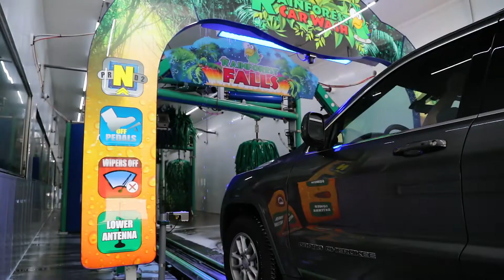Don't Make This Common Car Wash POS Mistake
See how Rainforest Car Wash overcame a common mistake when selecting a point-of-sale system and ultimately achieved success.

Video Transcript:

"Probably the most  amazing thing was in that first year, we saw a 25% increase in sales, and then I think as more customers came back and saw how easy it was, the second year we actually had a 50% increase in sales," said Matt Gile, owner/operator of Rainforest Car Wash.

THE STRUGGLE BEFORE

"Car washing wasn't something we planned on getting into," Matt said. "We started off at the dealerships we offered free car washes for life when people bought cars from us. Then it turned into having huge lines and then backing up the service department, and we were spending more time and employee power to actually wash the customer's car with a bad car wash then it took to do the oil change or maintenance that they came in for."

"We had the wrong equipment," Owner/Operator Trevor Gile said. "We probably spent half a million dollars worth of mistakes, everything from, we went through three different pay stations until we finally found the right one for us that was able to speed up the process, keep our employees down and lower our risk of theft."

CONSTANT FRUSTRATION
"Our customers were frustrated, we were frustrated with the provider," Matt said.  "It was just, finally, at some point, I just got fed up with dealing with the inefficiencies and just the lack of communication from the other company. They just would not get done what we needed to get done."

AFTER SWITCHING TO DRB SYSTEMS
"I finally said, 'That's it,'" Matt said. "I talked to my dad and brothers
and was like, 'We gotta spend the money and do it right.'"

"We found that DRB was by far the best solution for us that was able to keep our employee count down but also allow us to increase our membership and get more cars through the car wash," Trevor said. "We saw immediate success when we switched over. The difference between our second pay system and our third pay system to switching to DRB, we immediately shot our business up. We went from basically 65 cars to up to 112 cars an hour. So it was something, by using a pay station, you  wouldn't think it would play that big of an impact but it drastically increased the number of cars we could get through per hour."

"I feel like the whole marketing suite with DRB is so much better and more efficient than what else was out there," said Matt. "We have our marketing girl, Tara. She helps put together these really creative, different ideas and things we just couldn't do before. It was just basically a cash register. Now we actually have a point-of-sale system that is good for our customers and gives us the ability to really grow the business.

"Our employees love it probably more than anybody. Actually, I take that back. We probably love it more because it's been extremely profitable but obviously it's been a good decision for us."